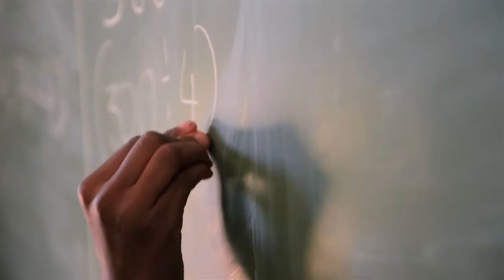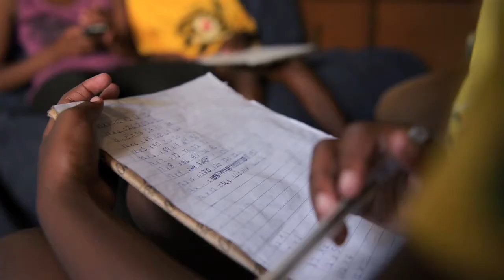OMO Fast Kids Maths Learning Platform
OMO Fast Kids Maths is the interactive, gamified learning experience that is transforming lives. The game caters for kids aged 6 to 18 and makes the prospect of maths a whole lot tastier for gamers, by engaging them by offering real world rewards – of the ice cream variety. Once certain milestones are achieved in the game, discount tokens on Paddle Pop ice cream, and other products including Hungry Lion vouchers, are unlocked, ensuring that parents encourage their little ones to keep learning.
It gives children from the age of seven through to eighteen access to everything they need to sharpen their skills and get exposure to the foundations of mathematics, through a gamified learning experience.
The mobi-site not only benefits the children, but the livelihood of the whole family, as parents are able to obtain generous discounts on every day essentials. Not to mention, resting safe in the knowledge that their children have a brighter future ahead of them.